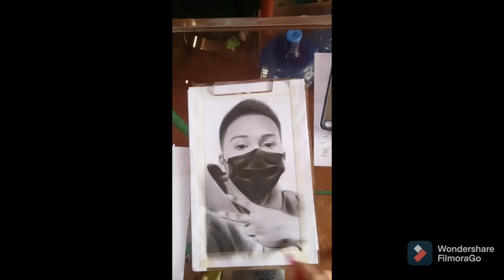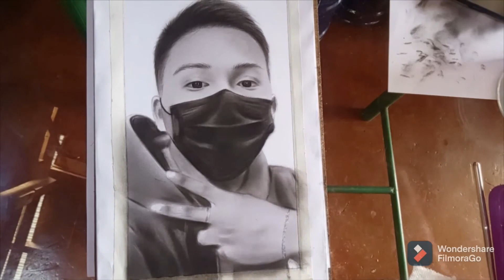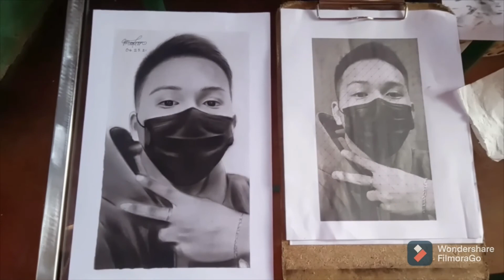SELF PORTRAIT | CHARCOAL PENCIL | TIME LAPSE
Very late upload!!